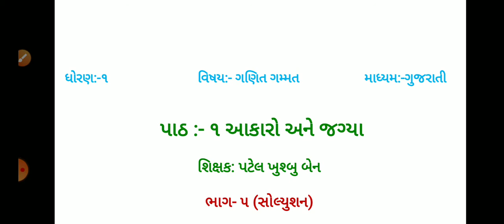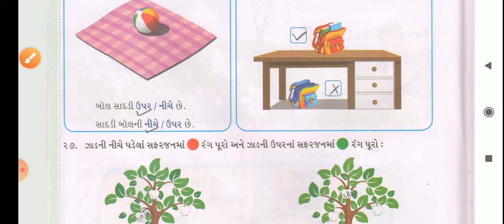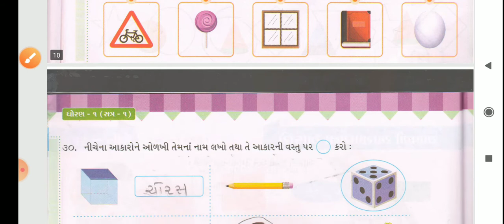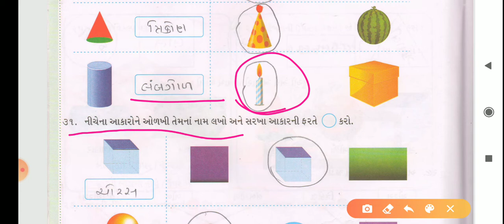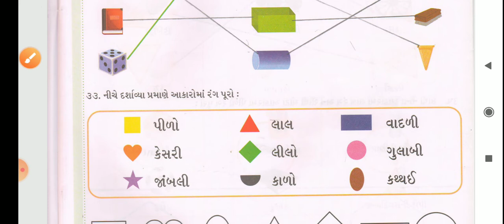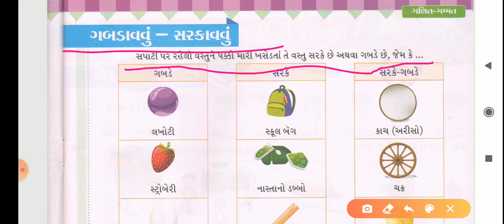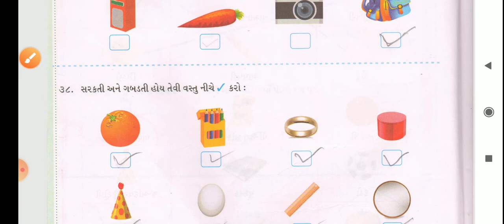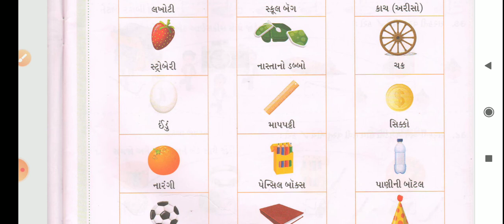GM - STD 1 - MATHS - CHAP 1 - PART 5 ( 04-08-2020 )